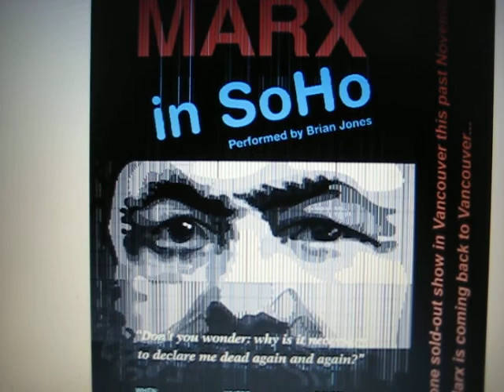Marx in Soho @ Rio Theatre Vancouver